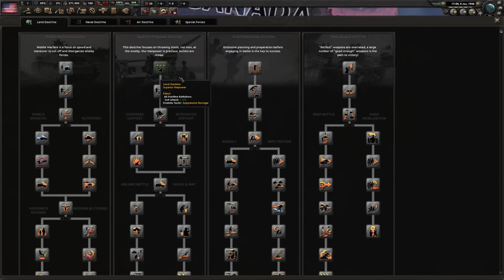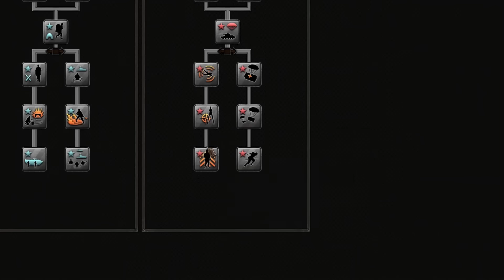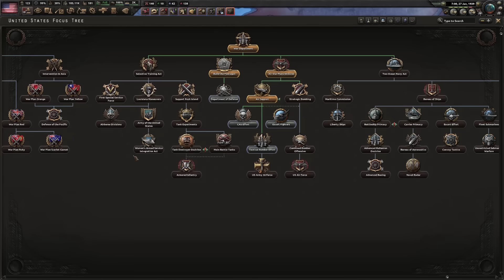Can You Beat Hearts Of Iron 4 With ONLY Paratroopers?